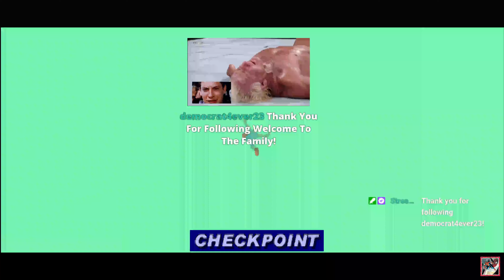Spider Man PSX Ep 2 Rescuing Jamieson